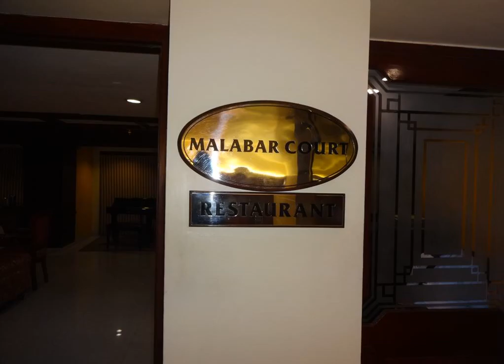Westway Hotel - Calicut - India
Westway Hotel hotel city: Calicut - Country: India

Address: West Nadakkav,Kannur Road, ; zip code: 673006

Located less than a 5-minute walk from Reliance Hypermarket, Westway Hotel is located in the city of Kozhikode. It houses an outdoor pool, a gym, and dining options.  Situated opposite Indus Motors, the hotel is 2.

 -- Situé à moins de 5 minutes à pied d'un hypermarché Reliance Mart, le Westway Hotel de Kozhikode possède une piscine extérieure, une salle de sport et plusieurs restaurants.

 -- El Westway Hotel está en la ciudad de Calicut, a menos de 5 minutos a pie del hipermercado Reliance, y cuenta con piscina al aire libre, gimnasio y sitios para comer.

 -- Das Westway Hotel in der Stadt Kozhikode (ehemals Calicut) erwartet Sie knapp 5 Gehminuten vom großen Einkaufsmarkt Reliance entfernt. Freuen Sie sich auf einen Außenpool, einen Fitnessraum und mehrere gastronomische Einrichtungen.

 -- Westway Hotel酒店位于科泽科德（Kozhikode）市，距离Reliance Hypermarket超市有不到5分钟步行路程，设有一个室外游泳池、健身房以及餐饮场所。  酒店位于Indus Motors汽车经销公司对面，距离Calicut Corporation Bus Station巴士站有2.

 -- Отель Westway расположен в городе Кожикоде, менее чем в 5 минутах ходьбы от гипермаркета Reliance. К услугам гостей открытый бассейн, тренажерный зал, кафе и рестораны.

 -- يقع Westway Hotel على بعد أقل من 5 دقائق سيرا على الأقدام من Reliance Hypermarket ويقع Westway Hotel في مدينة كوزيكود. ويضم مسبحاً في الهواء الطلق وجيم، وخيارات لتناول الطعام.  يقع الفندق قبالة Indus Motors، وعلى بعد 2.